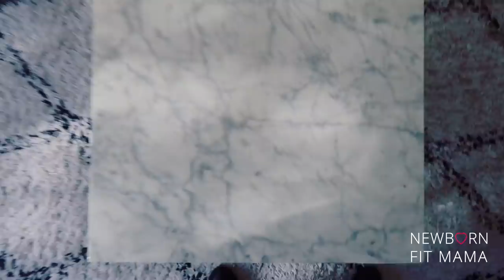BOD GEACCEPTEERD? KAN ER NIET VAN SLAPEN! | VLOG 92 | Newborn Fit Mama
| SOCIAL MEDIA |

Liefs,

Kimberly